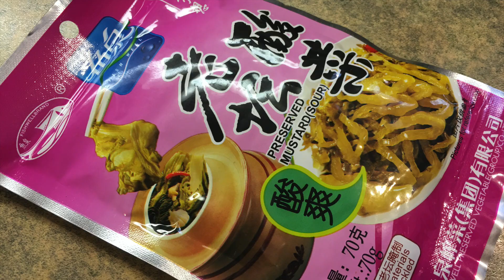五花肉炖粉条 PORK BELLY STEWED VERMICELLI 一点点小技巧，家常食材做出好味道。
白菜五花肉炖粉条，是北方家庭冬天最常见的菜，有汤有菜，有荤有素，吃一碗，浑身热呼呼的，又顶饥，又饱暖，但是对于热爱粉条的朋友来说，味道似乎不够香浓，毕竟五花肉的香味分了一大部分在汤里。这个五花肉炖粉条，干粉条下锅，小火慢炖，让粉条充分吸收肉汤，变得软糯香滑，通体透亮，一筷子夹起吸溜入口，酸香开胃，回味无穷……。
看着窗外雪花纷飞，听着锅里咕嘟咕嘟的响声，闻着香喷喷的味道，做菜的过程也是一种享受啊！

做法和步骤：

1）取一条去皮五花肉，洗净控干，切成薄片；
2）准备一把粉条，一小袋酸菜，一把木耳，红椒切成丝，香菜切碎，葱叶切成葱花，姜切成丝，葱白切成片，蒜瓣切碎；
3）炒锅里放入少量油，放入肉片炒散，炒到肉片全部变白，炒去水汽，炒出油，放入葱姜蒜炒香，再放入酸菜翻炒出酸香味，加入适量生抽，一点点老抽，适量蚝油，炒匀后加入开水，放入干粉条，盖上盖子焖几分钟；
4）粉条完全变软后，翻一翻，让它完全浸在肉汤里，转小火，盖上盖子，慢慢炖，炖到粉条吃起来软软的，开大火加入黑木耳焖2-3分钟，开盖收汁，加入红椒丝、香菜碎、葱花，翻炒均匀，就可以出锅了。